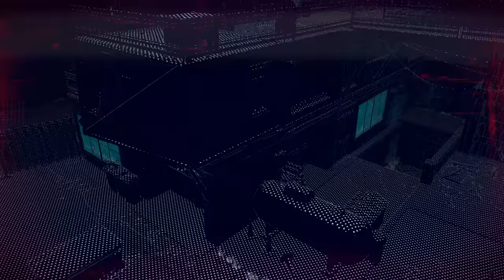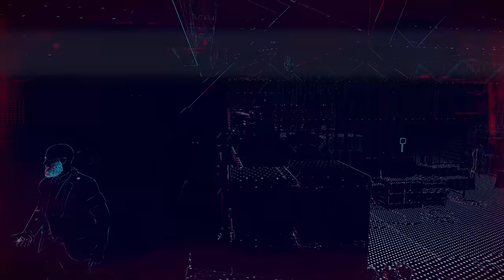Watch Dogs: Legion - Before You Buy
Watch Dogs: Legion (PC, PS4, PS5, Xbox One, Series X) marks a new approach for the hacking-themed series. How is it? Here are some first impressions.